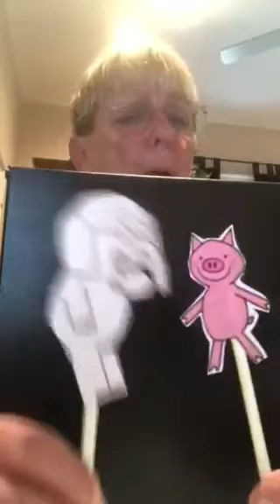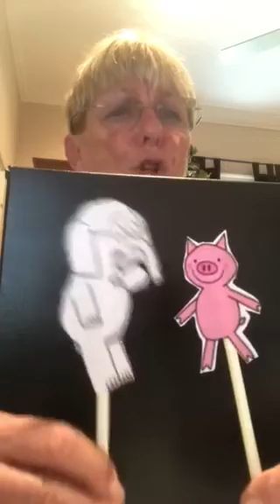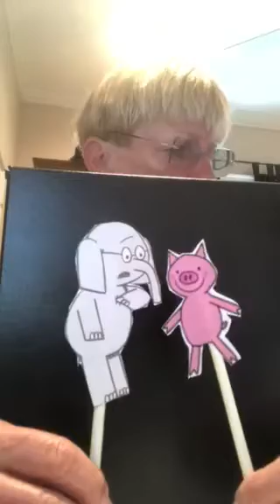Story time with Mrs. Caruso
Mrs. Caruso reads a story to the SGGCS community!